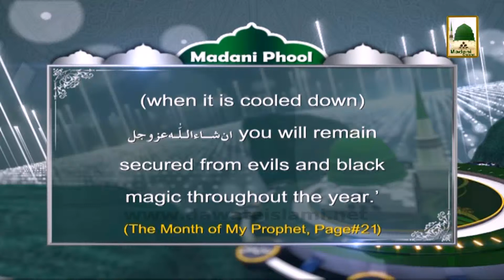Madani Phool in English 11 - Shaban ul Muazzam (1)